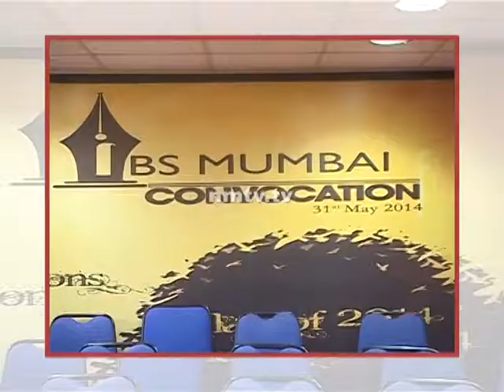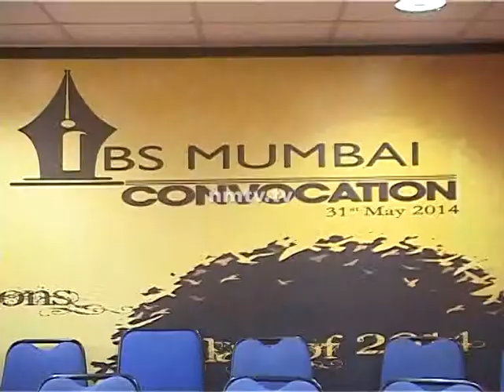IBS Powai celebrates convocation ceremony